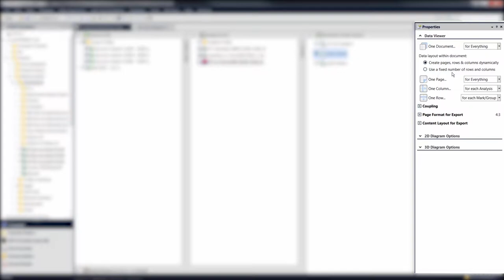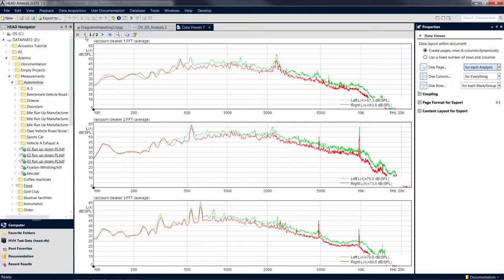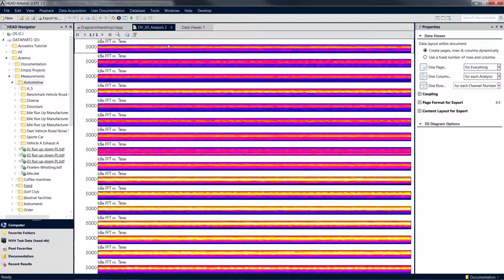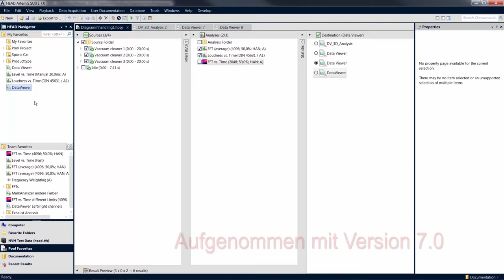Diagrammhandling | ArtemiS SUITE Tutorial | Deu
Die meisten Analyseergebnisse in der ArtemiS SUITE werden in Diagrammen dargestellt. Sie können Diagramme beliebig anordnen und deren Layout individuell gestalten, um die Darstellung Ihrer Ergebnisse den jeweiligen Anforderungen anzupassen.